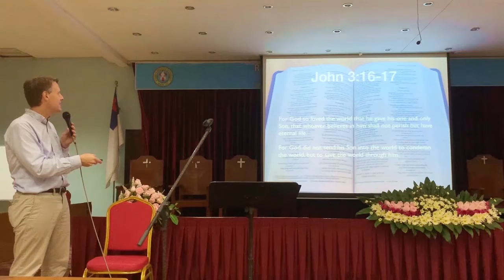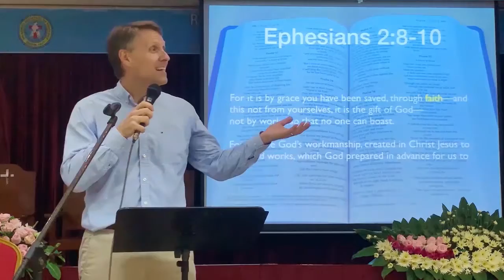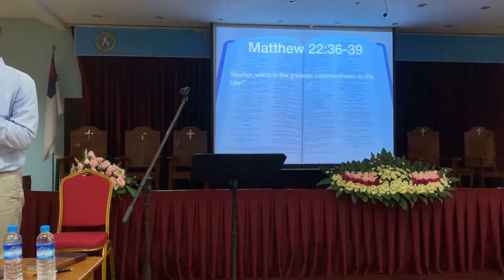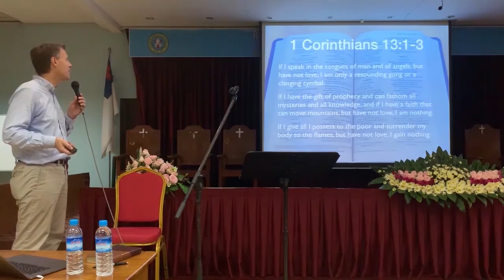Lecture "What's so special about the Christian faith?" by Tim Geoffrion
Annually, Tim talks to all 250 incoming Liberal Arts Program (LAP) students at Myanmar Institute of Theology (MIT) on one of his favorite topics: "What's so special about the Christian faith?" Christians, Buddhists, Muslims, Hindus, and atheists heard about God's love for them, the Gospel, and God's calling on their lives. He tells his testimony about how God called him as a teenager to surrender his will to God's and to follow Jesus. Then, he presents the Core Messages (John 3:16-17; Ephesians 2:8-10), the Heart (love), and the Uniqueness and Power of the Christian faith.